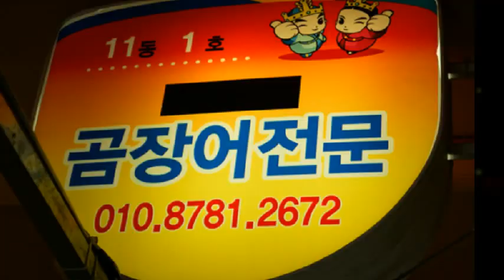경주 중앙시장 곰장어최고맛집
경주 곰장어맛집 중앙시장내 장금이곰장어집

경주중앙시장 11동 1호